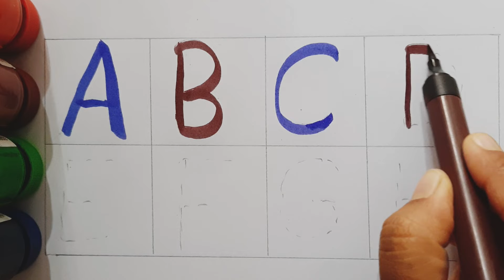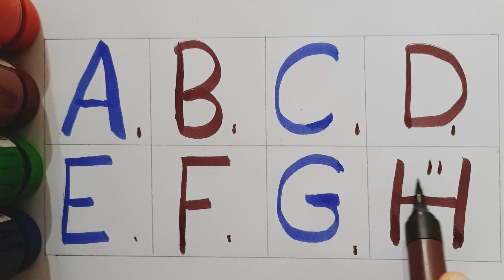abcd,A for Apple🍎,Alphabets,abc learning for toddler#abcsong,Nursery rhymes#abcde#KuKuClass#english